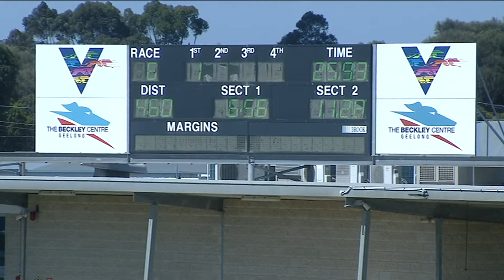GEL TUE 21 DEC 21 R6